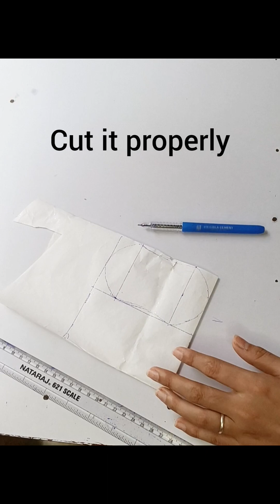2 year baby juti making in fabric...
making 2 year baby shoose in clothe diy very eaisy and beautiful.
agar aap 2 saal ke bachhe ke liye mojri banana chahte hai to aap bache hue kapde se bahut hi aasani se aur aaram dayak juti/mojri bana sakte hai. ye bachho ke liye bahut hi comfortable hoti hai jise bachhe properly pahan sakte hai

my chainal
 please follow me on instragram
goldenarts2196